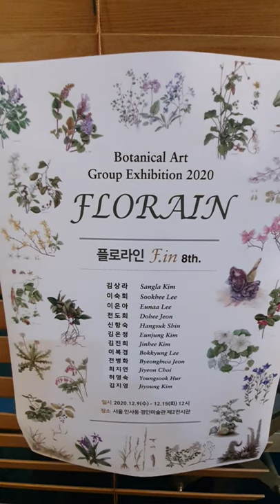Florain Botanical art 8th exhibition